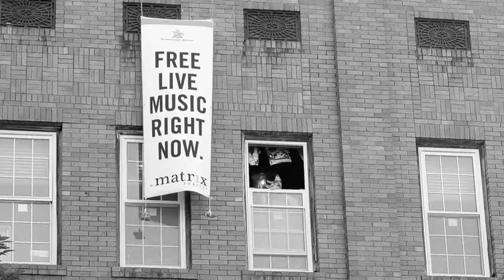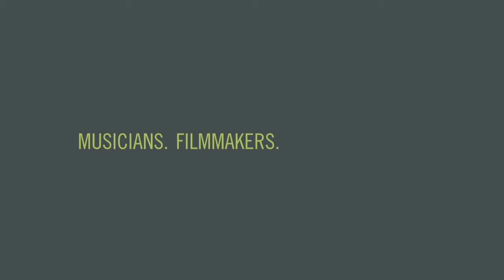The Radials: Ain't Runnin' Too Fast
(4/25/08) The Radials dropped their latest, Ain't Runnin' Too Fast, at The Green Burro in downtown Greensboro for the dotmatrix project.

Camera: Andy Coon
Camera: Takele Woldu
Camera: Ioannis Batsios

the dotmatrix project is a collective of artists, musicians, filmmakers and photographers who put on live shows by North Carolina-based original musicians in downtown Greensboro, NC and document the experience by recording a live album for both bands, shooting two music videos and snapping still photos.

if you'd like to get on as a filmmaker, send us a youtube message.

for more info on upcoming shows, read more about the dotmatrix project @